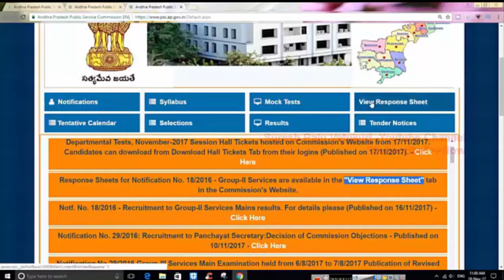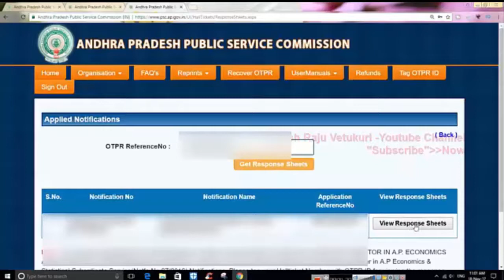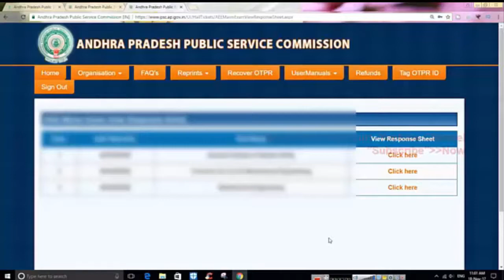Appsc Group II Services are available in the View Response Sheet tab in the Commission's Website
this is my official Blogger more info youtube channel videos & and my channel education tech social earn money free daily updates watch my videos and like my channel videos ...
FOLLOW US :LIKE my FACEBOOK , TWITTER & Other social media networks..follow below official page links...

MY CHANNEL VIDEO CATEGORY :
1.PREPARE COMPETITIVE EXAMS GUIDANCE , MATERIALS & BIT BANKS
2.TECHNOLOGY UPDATES EDUCATIONAL WEBSITES & EARN APPS
3.EARN MONEY ONLINE TELUGU
SURESH RAJU VETUKURI YOUTUBE CHANNEL INTRO PUBLISHED SOCIAL NETWORKS VETUKURI SURESH RAJU CHANNEL INTRO WATCH NOW

please..my videos Share your friends & family members & subscribe my channel..and Comments..every Friend..like this channel video..Type "good" comment, because..my channel growth your hand..watchvideo my channel friend..like&good comment my channel videos SEO & POPULARITY Increased..remember friends..

REMEMBER FRIENDS. "LIKE" MY VIDEO..REACH MORE FRIEND...THANKS..